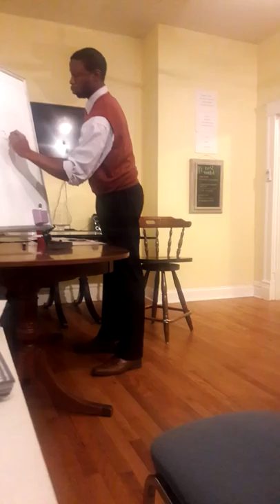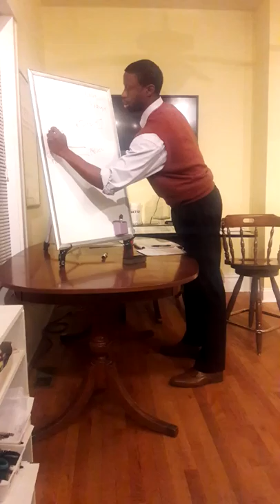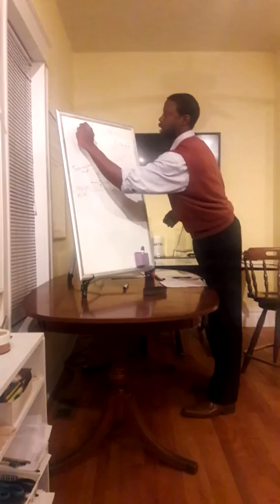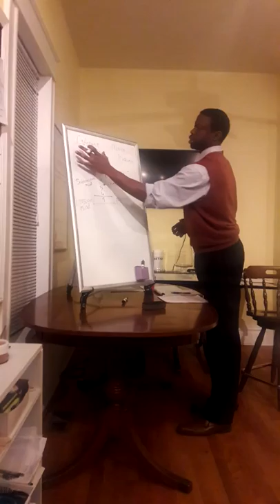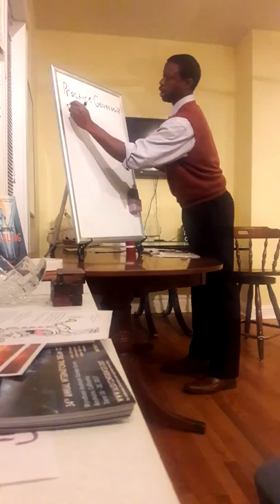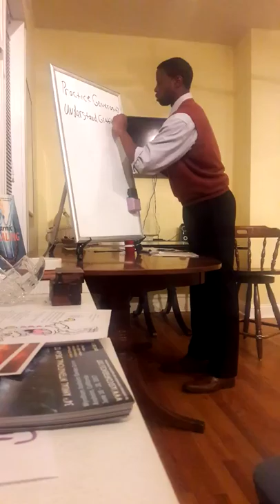Forgiveness and the MONSTER of Karma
[Excert from a larger lecture]
Karma is a bitch! What goes around comes around! Karma isn't what you thought it was. Surprise, pop culture is wrong! Find out the Truth about Karma and what the consciousness of Forgiveness is and how to create it.